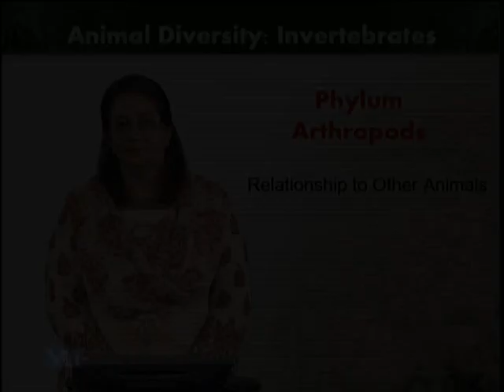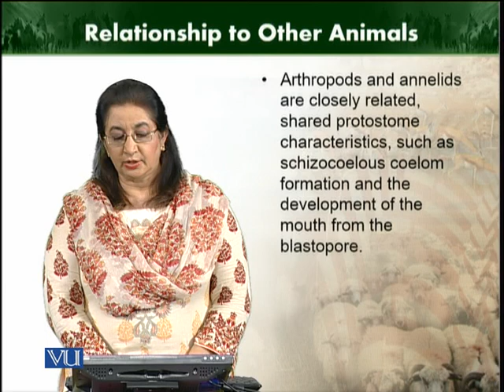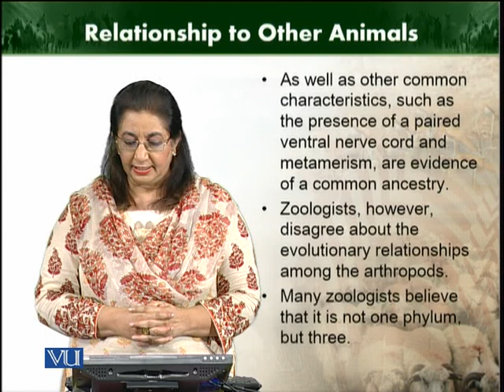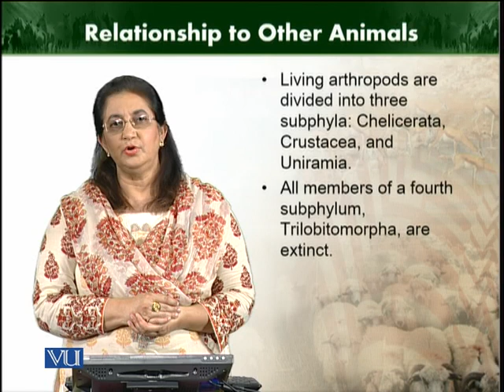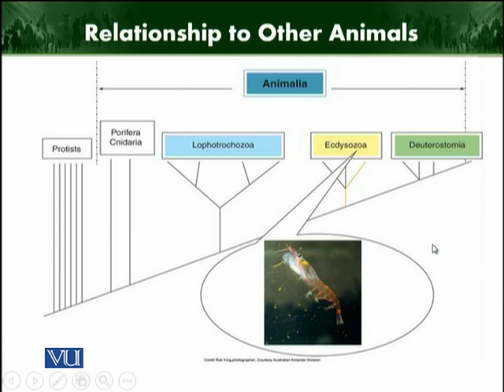Relationship to other animals | Animal Diversity Invertebrates | ZOO512T_Topic118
Topic118: Relationship to other animals
by Dr. Farkhanda Manzoor